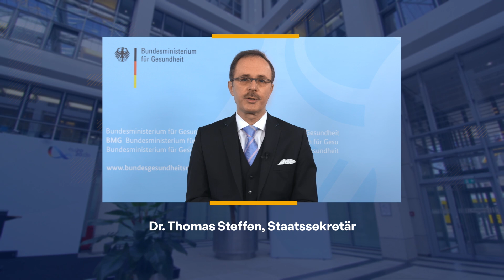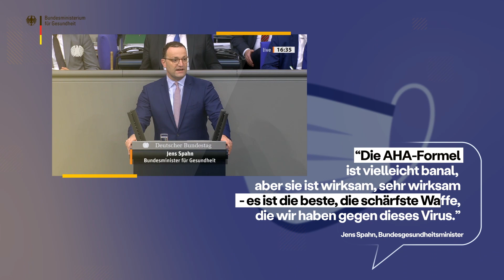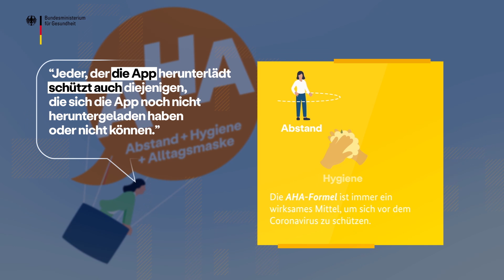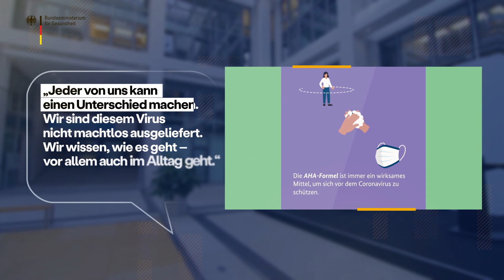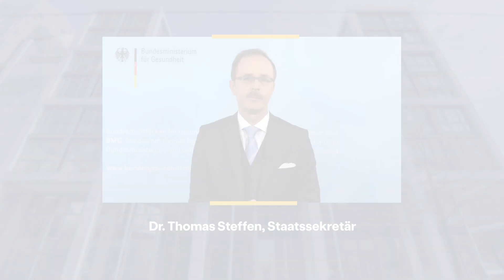Bundesministerium für Gesundheit - Tag der offenen Tür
Tag der offenen Tür trotz Corona? Das geht - und zwar digital!

In unserem Film zum Tag der offenen Tür 2020 sehen Sie, wie wir uns am besten gegen Corona schützen und diese Pandemie gemeinsam bekämpfen.